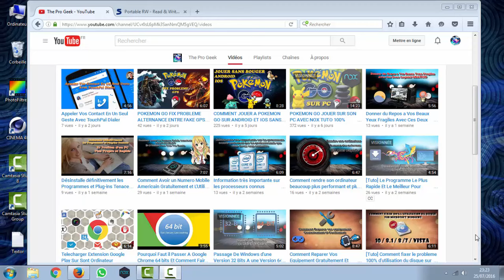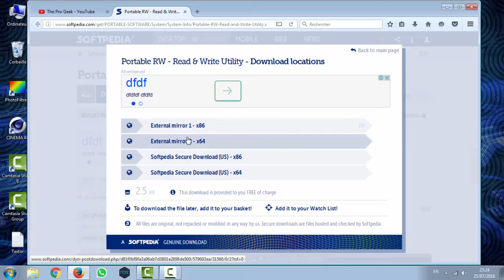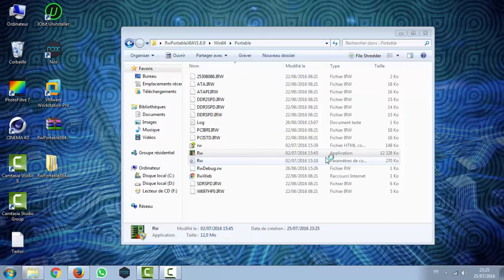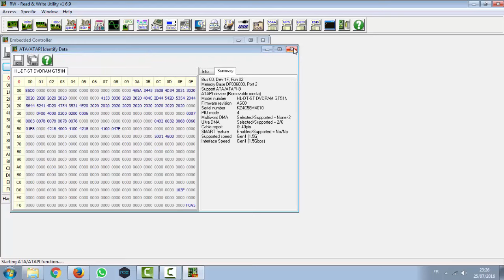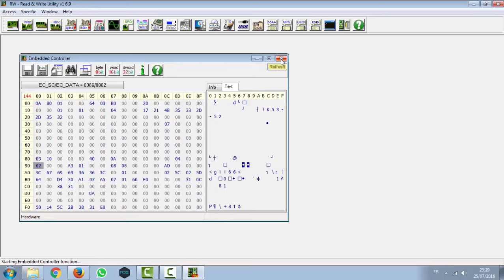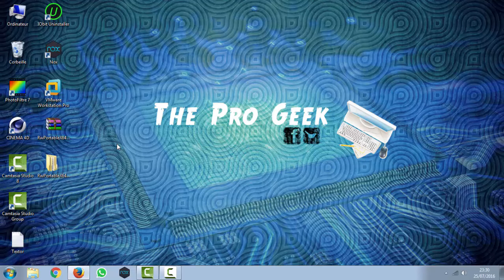COMMENT REDUIRE LA TEMPERATURE DE SON PC PORTABLE SANS LE DEMONTER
Votre ventilateur fait un boucan d’enfer ? Vous pensez votre ordinateur en surchauffe ?

Ce tuto va vous apprendre à Augmenter votre ventilateur et réduire la température de vos composants éviter d’endommager votre système.

si vous ne trouver pas dans cette liste cela ne va pas fonctionné